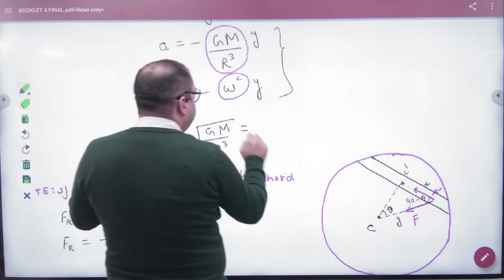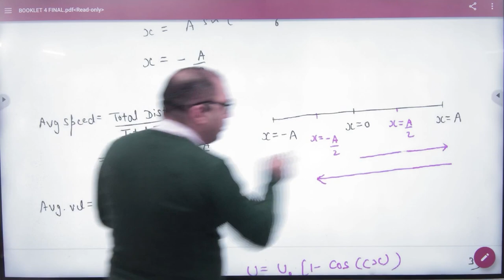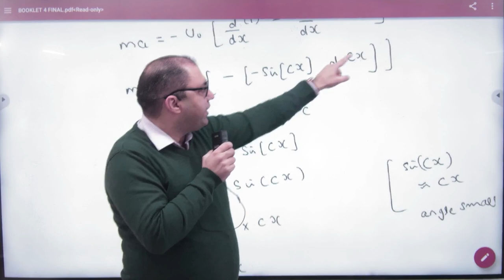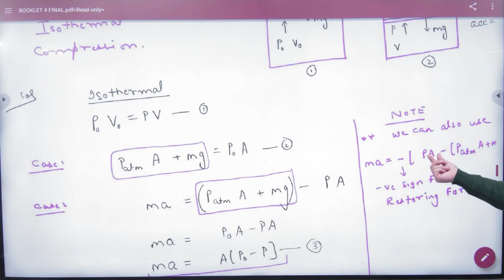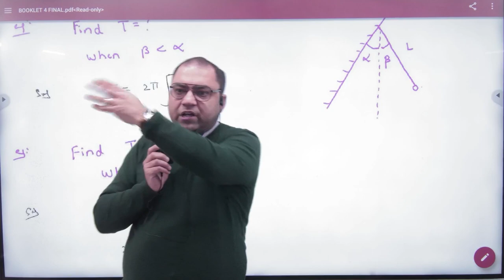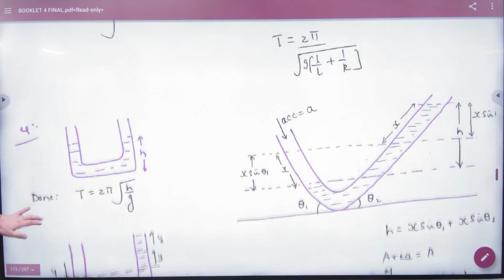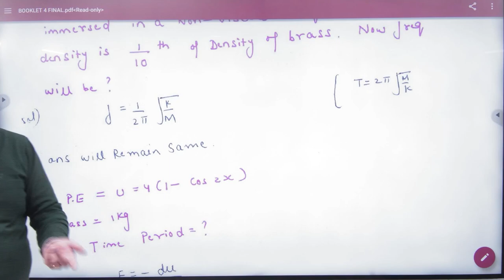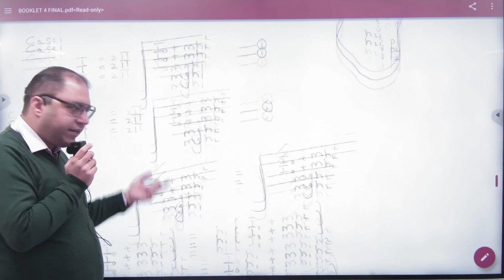2 SHM competition part 2 +1